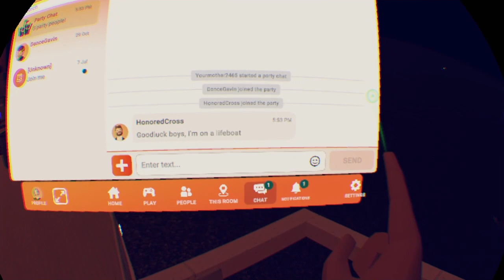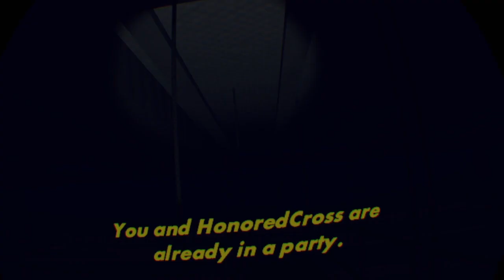Rec Room Shenanigans With The Boys! ( Ft HonoredCross and DonutsRBae)